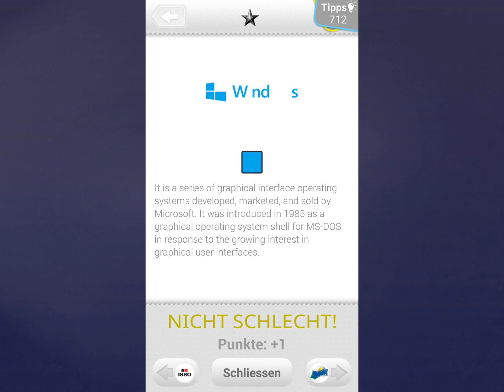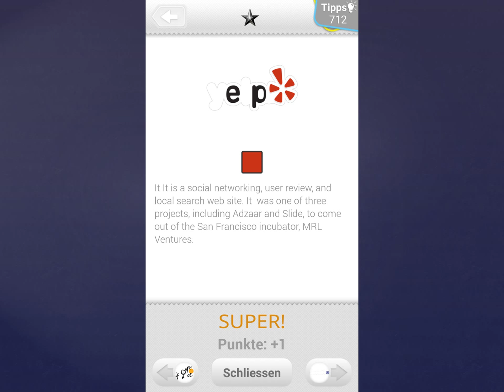Logo Quiz-Colors Lösung [Level 7]